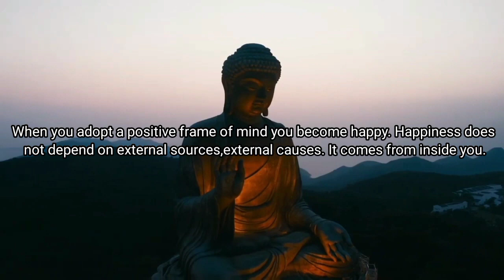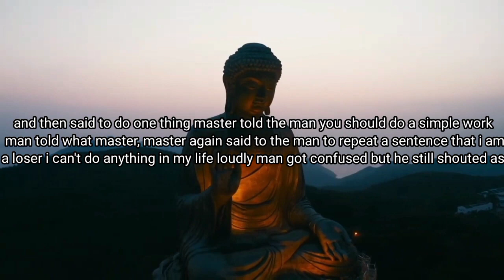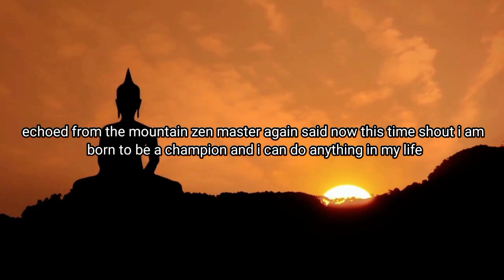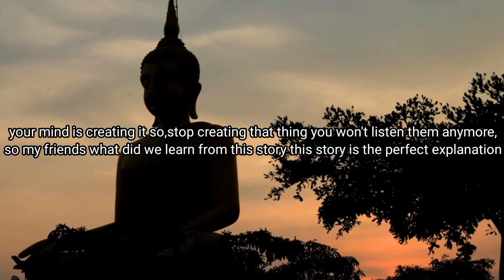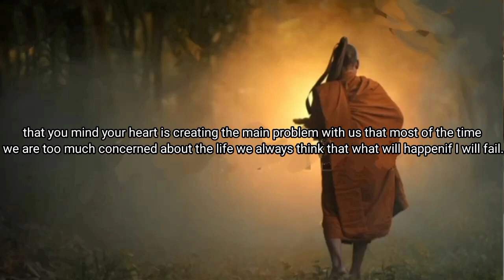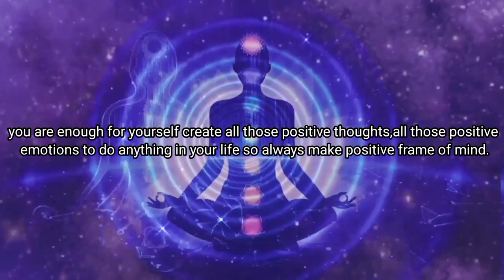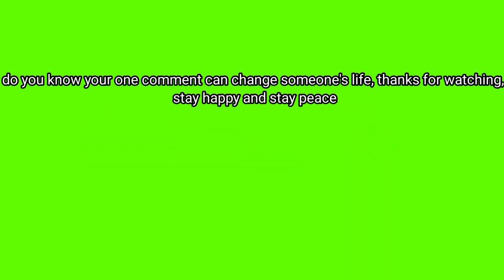This is Why We Are Getting DEMOTIVATED IN LIFE | Buddhist story | Moral Story | motivational story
A short motivational story which will teach you how to be happy in life forever. How will you remain motivated in your life, what is the main cause of demotivation in your life, what is the science of Eco in our life. How you can always be happy. you will know about the example of a zen master, that will change your life, and you can compare your life with this story, a positive Vibes inside your body will run.Also you will find how to train your mind to be happy always. Also you will know how to find peace of mind. This Buddhist story is about a man who was always unhappy. but suddenly something happened in his life which made him happy forever. English video Gautam Buddha was to say not to catch your bad thoughts forever, leave it  as fast as possible.